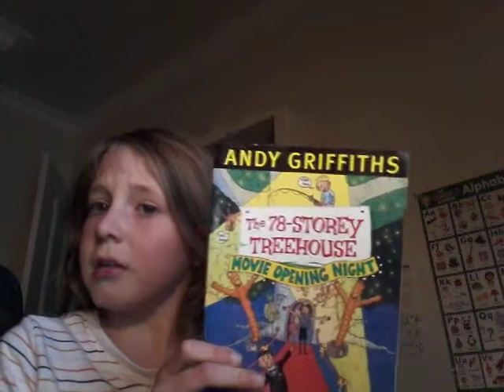19 July 2021